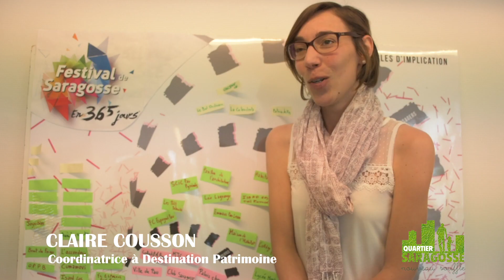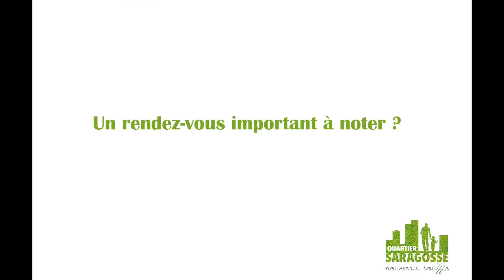Rencontre avec les personnes impliquées dans le projet PRU Saragosse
Plusieurs personnes sont impliquées dans le projet du quartier Saragosse. Rencontre avec un membre de Destination Patrimoine : Claire Cousson - coordinatrice.